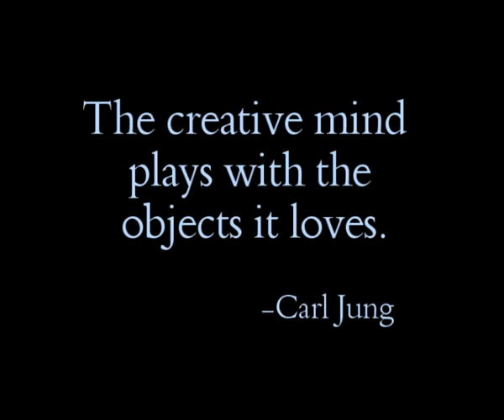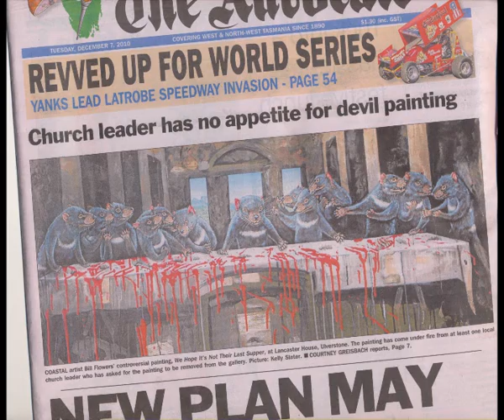Planning the next exhibition, in less than 1 month!